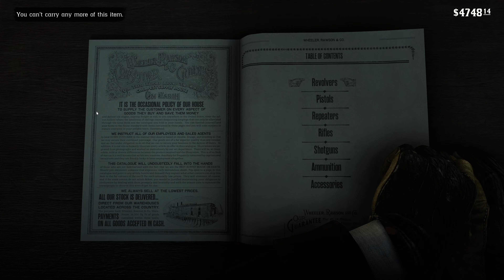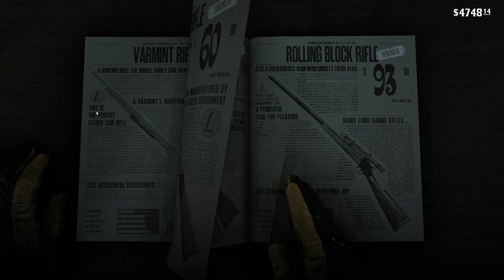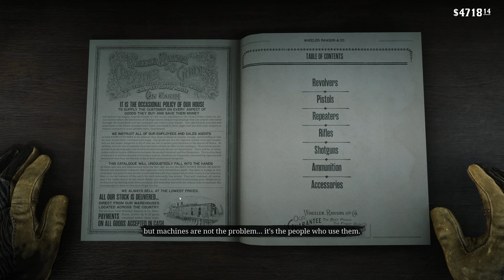Red Dead Redemption 2 - ACT 6 / E11 - 4K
Recorded with RTX 3090 on native 4K,
H264, on CPU

Since youtube is taking forever converting long 4K videos, I'm uploading them as short as possible, not merging them to 2+ Hours long ones.

These are basically raw files est. 50GB/hour over 100Mbps bitrate.

 ffmpeg/OBS is recording with QP=21 mode.